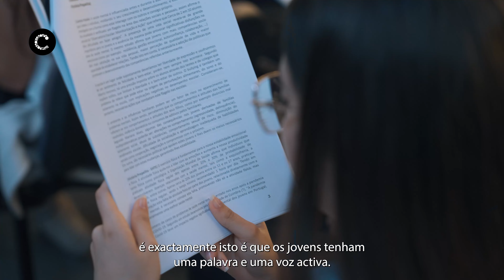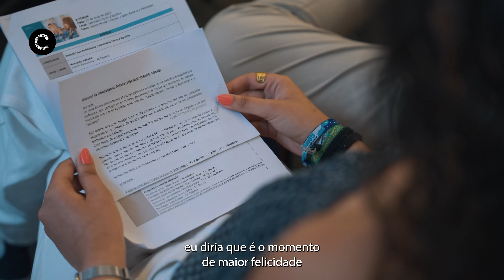X Edição da Voz dos Jovens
“ A X edição de A Voz dos Jovens chegou à sua fase final com a apresentação das propostas dos jovens ao Executivo Municipal sobre o tema: Saúde mental, bem-estar e felicidade. As propostas vão agora ser analisadas, assim, como a sua exequibilidade pelos vereadores nos respetivos pelouros. O projeto existe desde 2017 e já foi responsável pela implementação nas políticas municipais de muitas das propostas que são hoje uma realidade na comunidade escolar e não só.
Câmara Municipal de Cascais | Maio de 2024